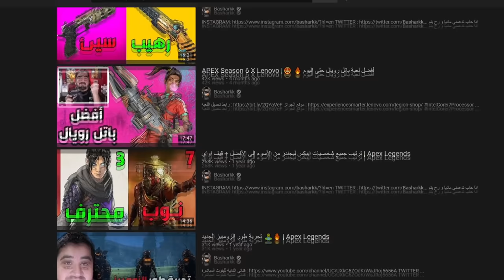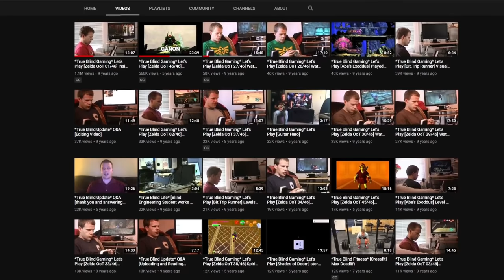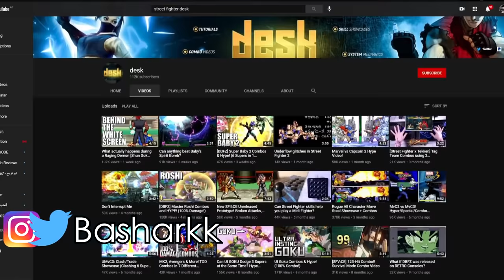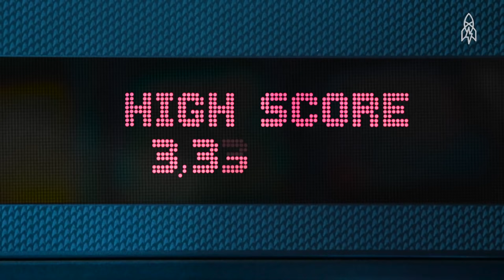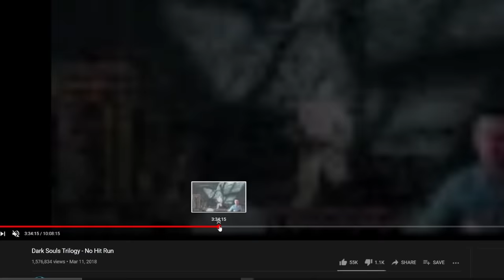عشرة أرقام قياسية في ألعاب الفيديو مستحيل أحد يكسرها في العالم ! 😱🎮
و خذ صورة انك حملتها و ارسلي على تويتر او انستقرام عشان اشكرك ❤️

المقدمة و السبونسر  (0:00)
الفيديو  (2:23)